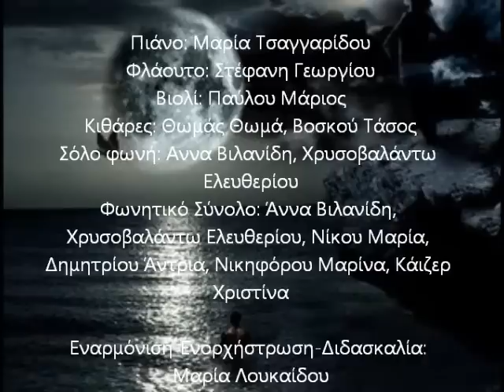Χάρτινο το φεγγαράκι - Ν.Γκάτσου,Μ.Χατζηδάκι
Το σκεπτικό της συμμετοχής μας

Η ωραία ηληκία της εφηβείας, που είναι μόνιμα συνυφασμένη με την αναζήτηση, άλλοτε γόνιμη και νοσταλγική, άλλοτε επώδυνη και βασανιστική, συνάδει και συμπορεύεται με τα τρία τραγούδια του Ν.Γκάτσου και Μ.Χατζιδάκι που επιλέξαμε, για τη συμμετοχή μας στους μουσικούς αγώνες.

Το φεγγάρι, κλασική αφετηρία της αναζήτησης για ''μια φορά'' μα και για πολλές, μας ωθεί να ''βρούμε την αλήθεια''. Και όταν μετά απο πολλά ''γιατί'', ανεβαίνουμε σκαλί με σκαλί την οδό της πνευματικής ανέλιξης, τότε καρπός ''παράξενης θυσίας''. ''η αθανασία'', που ''κάθε γενιά δική της θέλει να γενεί''.

Γι' αυτό, λοιπόν, προχωρίσαμε στον ανα χείρας ψηφιακό δίσκο, παρόλο που η εμπειρία, αλλά και η επιτυχία μας στους μουσικούς αγώνες (πρώτη θέση στους Περιφερειακούς και δεύτερη στους Παγκύπριους), θα είναι ''αθάνατη'' στη μνήμη μας και την καρδιά μας. Ευχόμαστε οι μελωδίες αυτές να σας ταξιδέψουν, έστω για λίγο στους δρόμους της μουσικής μαγείας.

Οι συντελεστές

Πιάνο: Μαρία Τσαγγαρίδου
Φλάουτο: Στέφανη Γεωργίου
Βιολί: Μάριος Παύλου
Κιθάρες: Βοσκού Τάσος, Θωμάς Θωμά
Μπουζούκι: Στυλιανίδης Γιώργος
Τουμπερλέκι: Ανδρέου Νικόλας
Σόλο Φωνή: Αννα Βιλανίδη, Χρυσοβαλάντω Ελευθερίου
Φωνητικό Σύνολο: Άννα Βιλανίδη, Χρυσοβαλάντω Ελευθερίου, Μαρία Νίκου, Δημητρίου Άντρια, Νικηφόρου Μαρίνα, Κάιζερ Χριστίνα

Εναρμόνιση - Ενορχήστρωση - Διδασκαλία : Μαρία Λουκαίδου , Μουσικός

Επίσημος Χορηγός : Σύνδεσμος Γονέων Λυκείου Μ.Κουτσόφτα- Α. Παναγίδη